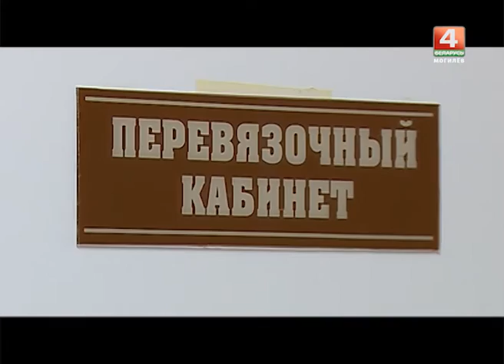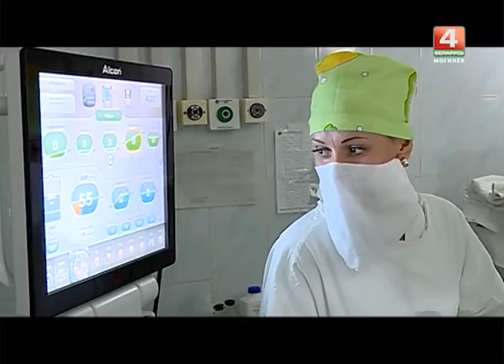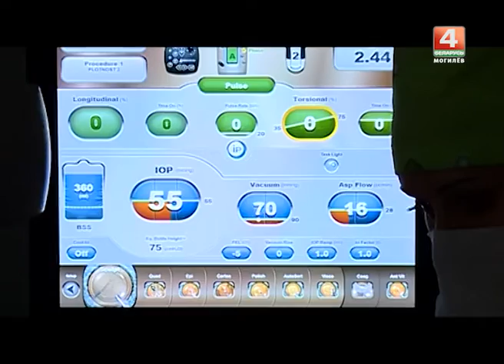Уникальные операции на суставах и глазах